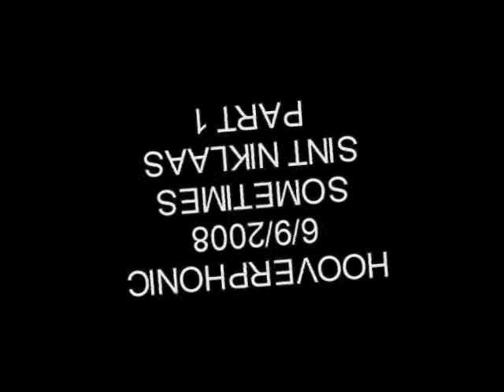Hooverphonic Sint Niklaas 9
Sometimes Part 1